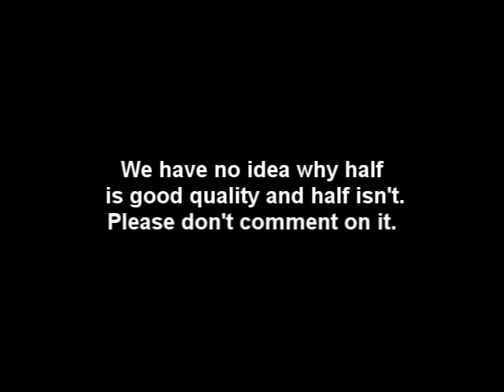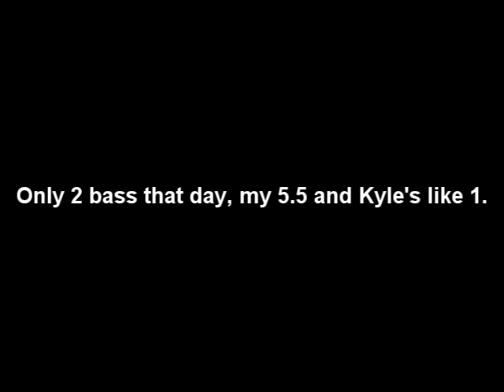BIG Illinois bass - How big would you say it was?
Hit Independence Grove and had some great success. On a white spinner, 5th cast in about 7-8 feet of water got a hit from my biggest bass yet. We got some of the fight on film and the release and some of me talking about. Kyle A. caught his like 1lb bass wacky rigging the logs. We had a great day and hope IG keeps up with the fishing.

-Kyle L.